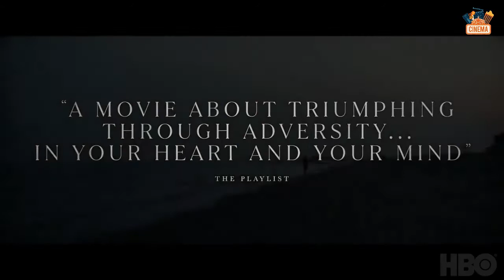The Survivor (2022) Official Trailer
Cast :
Ben Foster , Billy Magnussen , Danny DeVito , Vicky Krieps , Peter Sarsgaard , Saro Emirze , Laurent Papot , Dar Zuzovsky , John Leguizamo , Kingston Vernes , Sophie Knapp , Björn Freiberg

Plot :
Harry Haft, a Polish boxer, is transferred to the Auschwitz concentration and extermination camp. Harry will literally have to fight to survive: if he wins his fights, he is fed, if he loses he is taken to the gas chamber. After the war, Harry became a professional boxer in Germany before moving to the United States. Haunted by the guilt and trauma of his fights in the camp, he will gradually resume his love of the sport. He will even make very mediatized fights like the one against Rocky Marciano...